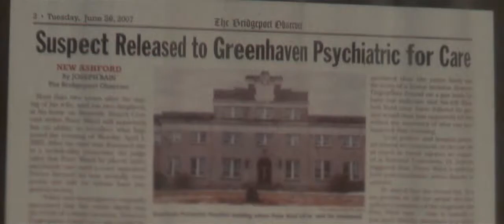Дом грёз | The Veer Union - You Can't Have It All